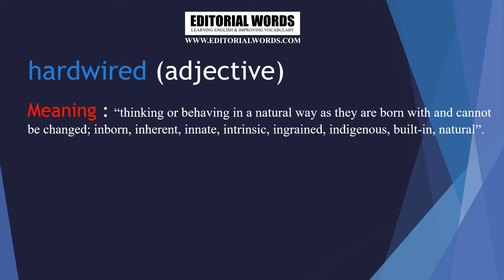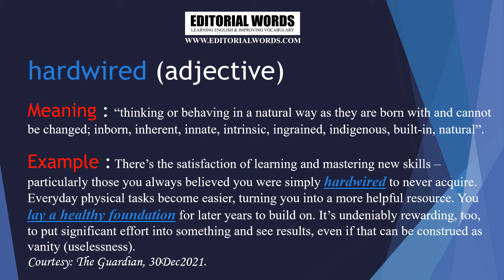Word of the Day (hardwired) - 01JAN22